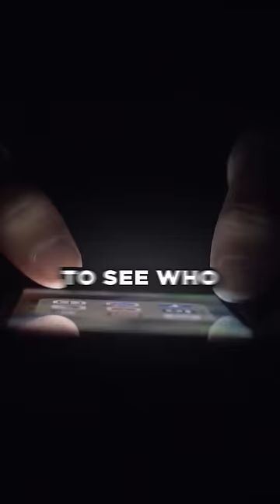Tom Holland Hung Up on Robert Downey Jr..